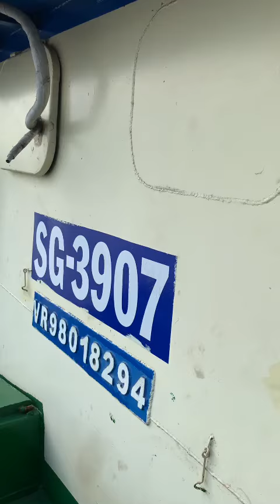Pin Lithium lưu trữ thông minh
PVN Battery tạo giải pháp lưu trữ thông minh theo nhu cầu của bạn  như :  Xà lan, tàu thuyền , du thuyền. hộ gia đình và doanh nghiệp
 Hoàn thiện hệ điện mặt trời có lưu trữ cho Xà lan SG 3907.
1. Xà lan được sản xuất năm 98 nên thiết kế hệ thống điện mặt trời cũng khác so với các xà lan khác
2. 4tấm pin 535w
3. Inverter 3kwp áp cao
4. Hệ 24v - 200ah ắc qui
CÔNG TY ĐIỆN MẶT TRỜI PVN CHUYÊN CUNG CẤP PIN , LẮP ĐẶT HỆ LƯU TRỮ NĂNG LƯỢNG MẶT TRỜI, VẬT TƯ SOLAR, NHÀ PHÂN PHỐI CỦA HUAWEI TẠI MIỀN TÂY.
🏡 Chi nhánh Miền Tây : 18B Quốc lộ 60, P.6, Tp.Mỹ Tho, Tiền Giang
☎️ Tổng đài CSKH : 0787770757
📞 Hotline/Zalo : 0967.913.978